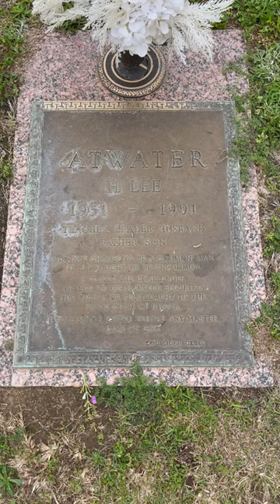Famous Graves - A Lightning Rod of Controversy